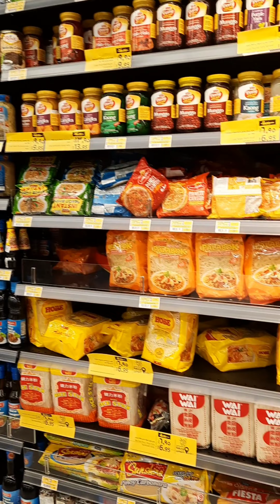Ang pinakamalaking hypermarket dito sa buong GCC Luluhypermarket